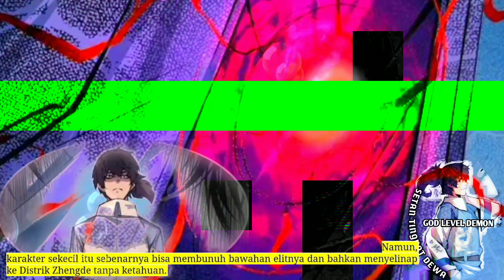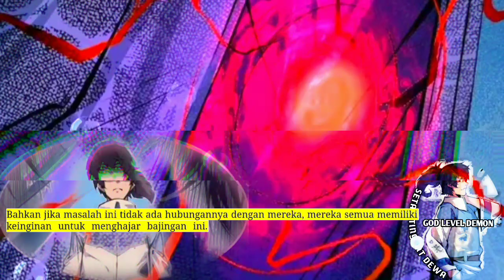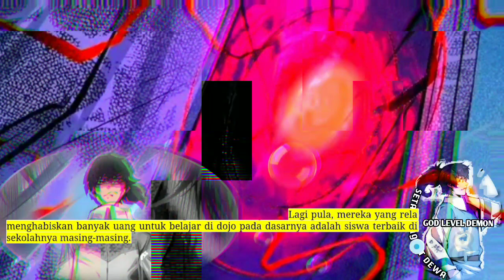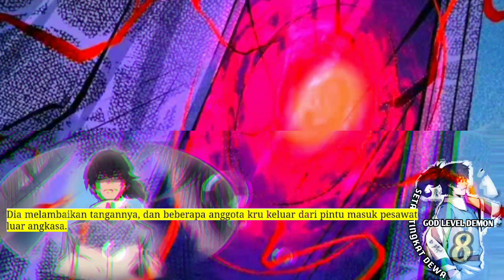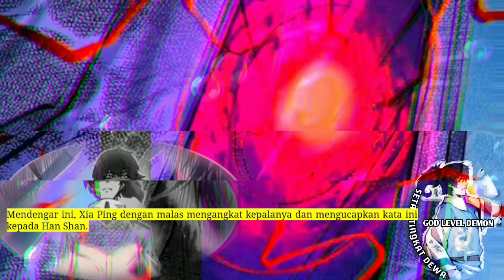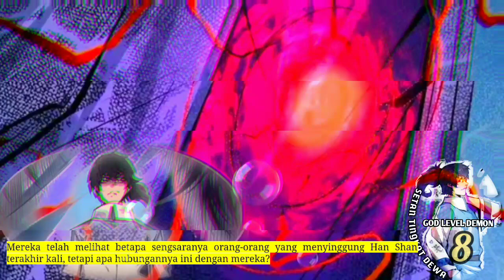Setan Tingkat Dewa season 8